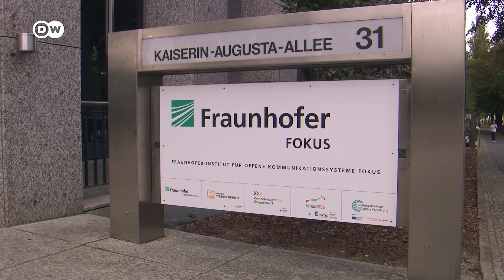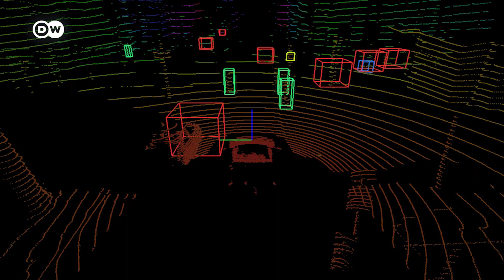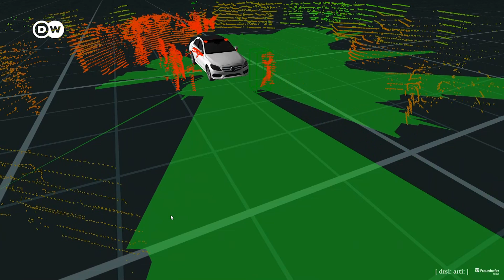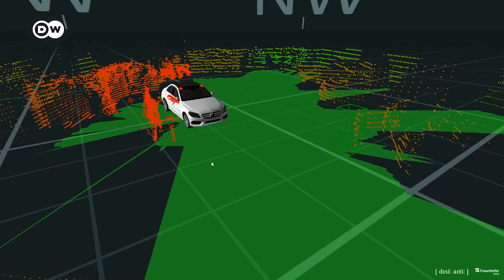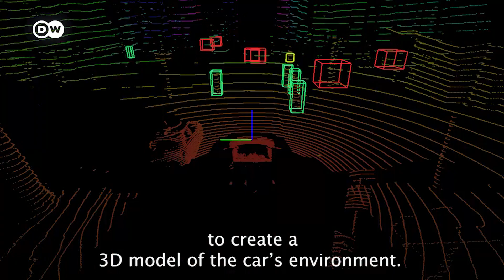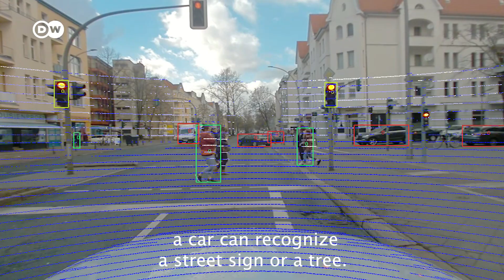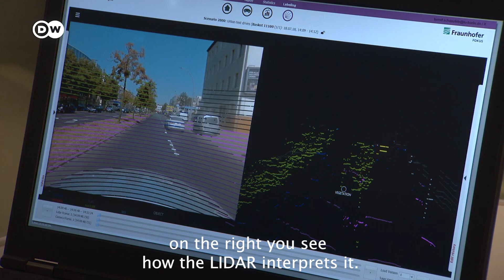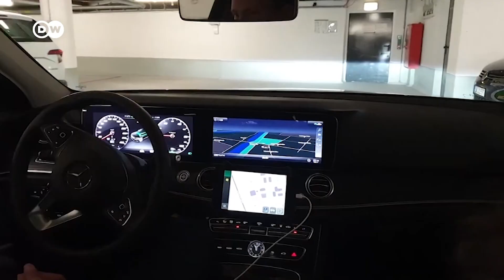Man or Machine: Who's the better Driver? | How do Autonomous Cars work?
Self-driving cars will hit the streets soon. With the help of artificial intelligence, autonomous cars are supposed to be able to handle even difficult traffic in big cities. Experts agree that autonomous driving will make our streets safer in the near future.  But what exactly are the advantages of self-driving cars over humans? And how do they work exactly? We asked scientists at Berlin's Fraunhofer Institute for Open Communication Systems FOKUS.